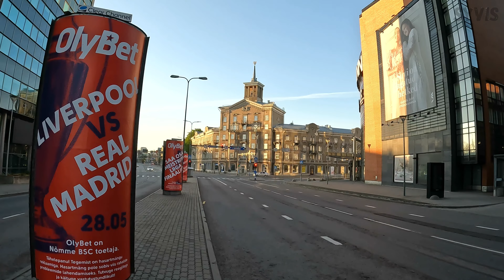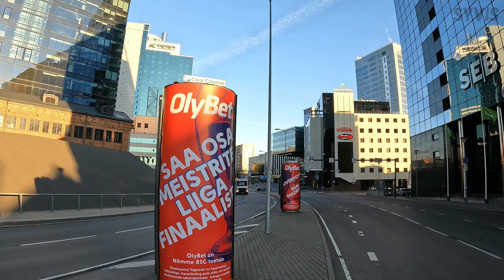Estonia Tallinn Keskilinn Inside of MAAKRI Spring Morning [4K60]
Country: Eesti (Estonia), City: Tallinna (Tallinn), District: Kesklinn (Midtown / Downtown), Sub-district: Maakri. Walking Inside of Maakri.

Timeline of Streets:
00:00 Rävala pst Parkway
07:30 Maakri Street
12:05 Lennuki Street
16:35 Kuke Street

Filmed with GoPro Hero 10, 4K, 60fps, Lens: Wide, HyperSmooth: Boost, Natural Colors, Wednesday 18th of May 2022 from about 5:40 to 6:00AM. Brightness 110%.

Tallinn Tallinna Talin Talino Tallina Talinas Tallin Талін Талин Таллин Таллинн Таллінн 塔林 तेलिन   タリン 탈린
Estonia Eesti Viro Estoni Estoniya Estonia Estònia Estonija Estonsko Estland Estonio Estonie Estlân Észtország Eistland An Eastóin Igaunija Estija Estônia Estónsko Estonija Estonya Estoniýa эстонія Естония Эстония Естонија Эстони Естониа Естонія 爱沙尼亚 एस्तोनिया  エストニア 에스토니아